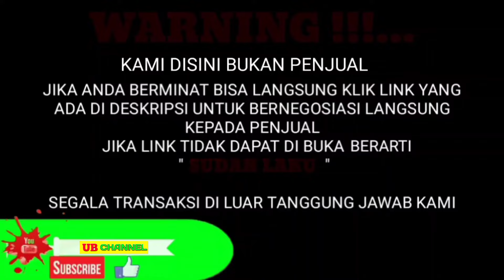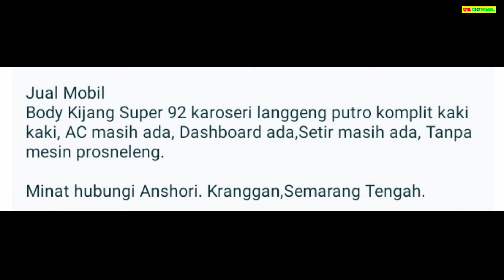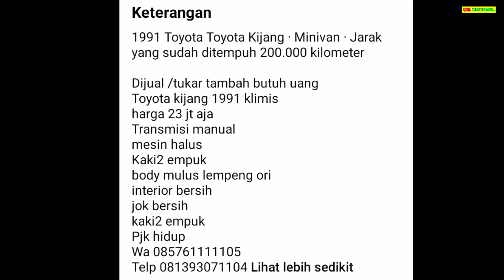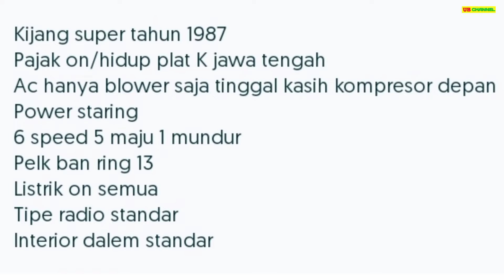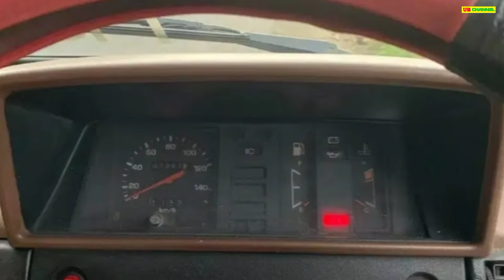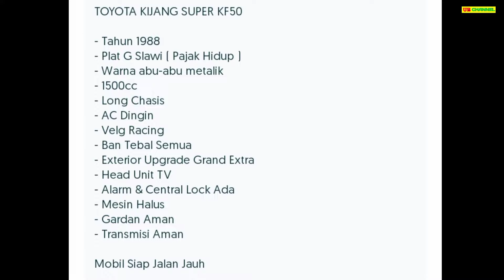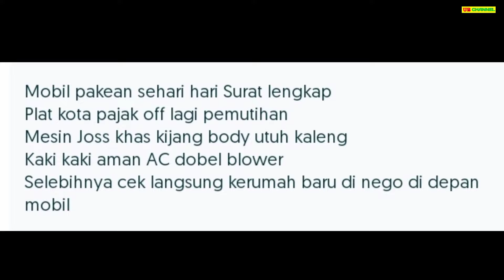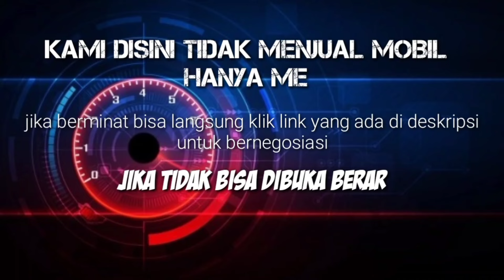HARGA MOBIL KIJANG SUPER BEKAS HANYA 7,5 JUTA NEGO PALING MURAH COCOK UNTUK KELUARGA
7 TOYOTA KIJANG SUPER BEKAS MURAH HARGA MULAI 7,5 JUTA

AWAS PENIPUAN !!!...

1. TOYOTA KIJANG SUPER 1.5 TH.1992
7.5

23

23

32

36

38

43

Terima Kasih..